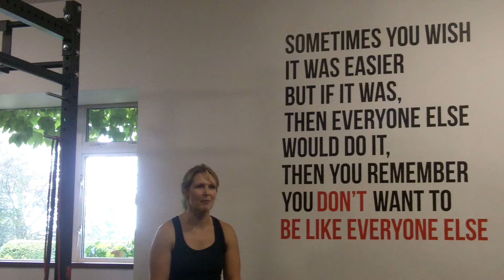Fiona feel 'empowered' at the Fit Body Club